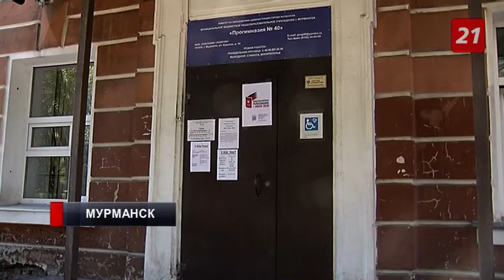На голосовании по поправкам в Конституцию северянам измерят температуру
В Мурманске готовят участки. Продумывают разделение потоков, расположение столов.
Задача – обеспечить возможность для соблюдения социальной дистанции.
Участки будут обеспечены средствами индивидуальной защиты, в том числе масками, но мурманчанам рекомендуют приходить в своих.
Читайте также: Светлана Вагайцева останется директором мурманской «Кировки».